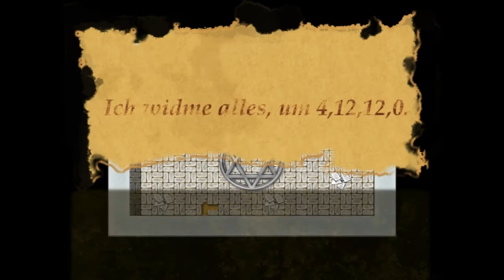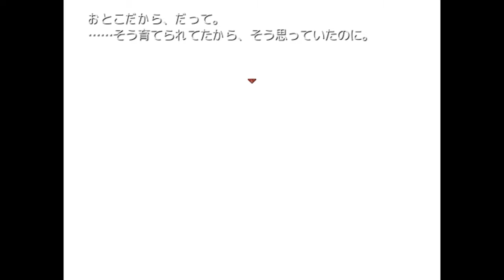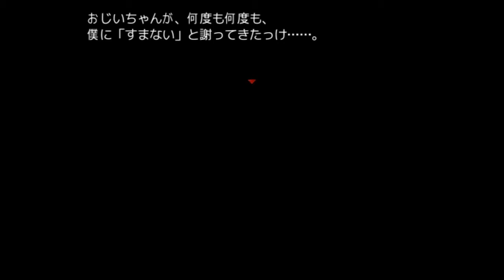【ホラーゲーム】家出先の別荘が呪われていました。－朝溶けの魔女－【実況】Part4